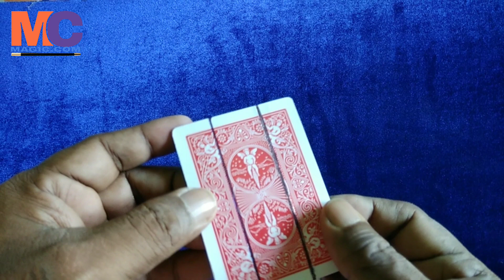Magic Trick #32 - Card Tear And Restore Magic That You Can Do (TUTORIAL)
Card Tear And Restore Magic

Hi guys I am Magician Sunil karmakar willcome to my chanel Magic.com